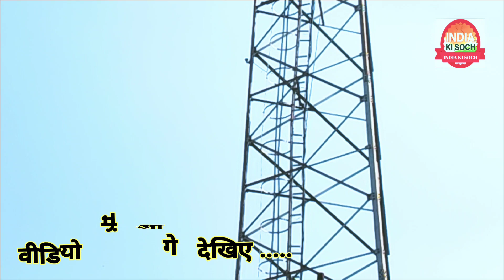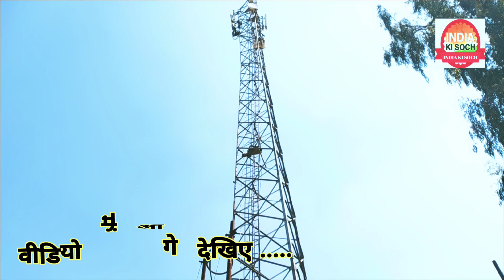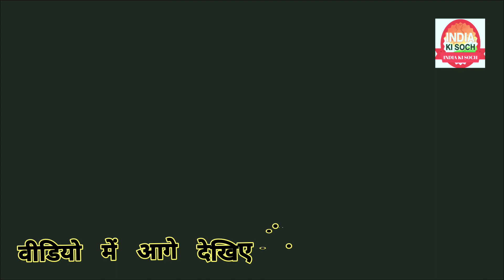आखिर क्यों चढ गया युवक टावर पर मौके पर पहुंची पुलिस बहन ने बताई कहानी india ki soch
आखिर क्यों चढ गया युवक टावर पर पुलिस करती रही कोशिश बहन ने बताई सच्चाई india ki soch